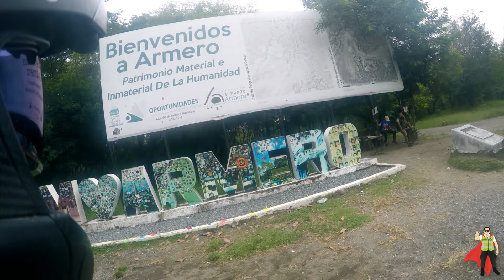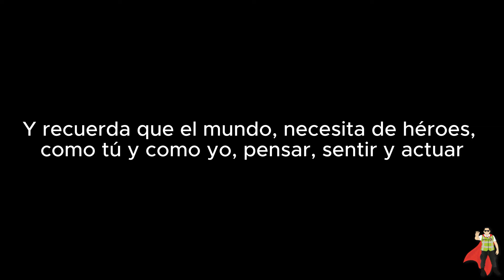Consejos para una Conducción Segura y Responsable🦸HeroeVial♥️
🛑🚓Conducir es una responsabilidad que requiere atención, prudencia y conocimiento. Aquí tienes algunos consejos clave para garantizar una conducción segura y responsable:

🚓🚧Mantén la Concentración: Evita distracciones como el uso del celular, comer o beber mientras conduces. La atención plena en la vía es esencial para reaccionar ante cualquier imprevisto.

🦸🏻‍👉🏼Respeta las Señales de Tránsito: Las señales de tránsito están diseñadas para mantener el orden y la seguridad en las vías. Presta atención a todas las indicaciones y síguelas al pie de la letra.

🤔❓Controla la Velocidad: Ajusta tu velocidad según las condiciones de la vía, el clima y el tráfico. Respetar los límites de velocidad no solo te protege a ti, sino también a los demás usuarios de la vía.

👌🏼👊🏼Mantén una distancia segura: Mantén siempre una distancia adecuada entre tu vehículo y el que está delante de ti. Esto te dará tiempo suficiente para frenar en caso de emergencia.

👮🏼✋🏻Usa el cinturón de seguridad: Siempre utiliza el cinturón de seguridad y asegúrate de que todos los pasajeros también lo hagan. Es una de las medidas más efectivas para salvar vidas en caso de accidente.

💯🚦Revisa Tu Vehículo Regularmente: Realiza inspecciones periódicas a tu vehículo para asegurarte de que está en buen estado. Revisa los frenos, las luces, los neumáticos y los niveles de fluidos con regularidad.

⚽️🍾Adapta tu Conducción al Clima: En condiciones climáticas adversas como lluvia, niebla o nieve, reduce la velocidad y aumenta la distancia de seguridad. Utiliza las luces adecuadas para mejorar la visibilidad.

🧩👮🏼Evita el Consumo de Alcohol y Drogas: Nunca conduzcas bajo los efectos del alcohol o las drogas. Estas sustancias afectan tu capacidad de reacción y juicio, aumentando significativamente el riesgo de accidentes.

🤩😇Planifica tu Ruta: Antes de iniciar tu viaje, planifica tu ruta y familiarízate con el camino. Esto te ayudará a evitar sorpresas y reducir el estrés durante la conducción.

😱😬Descansa adecuadamente: Si sientes cansancio, detente y descansa. La fatiga disminuye tu capacidad de reacción y concentración, incrementando el riesgo de accidentes.

💰💎Sé Cortés y Paciente: Practica la cortesía y la paciencia al conducir. Cede el paso cuando sea necesario y evita confrontaciones con otros conductores.

💪🦸Utiliza las Luces Direccionales: Siempre indica tus maniobras utilizando las luces direccionales. Esto informa a los otros conductores sobre tus intenciones y previene colisiones.

💪😎Seguir estos consejos no solo te ayudará a tener una experiencia de conducción más segura, sino que también contribuirá a un entorno vial más ordenado y respetuoso. Conduce con responsabilidad y haz de la seguridad tu prioridad número uno.

/ SI PODEMOS SALVAR UNA VIDA EN LAS VIAS, ESTO YA HABRÁ VALIDO LA PENA.